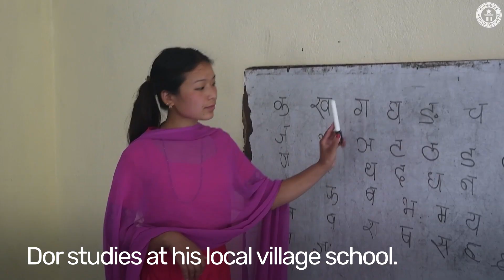Shortest Teenager Living - Guinness World Records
Dor Bahadur Khapangi was born on 14 November 2004 and has now been confirmed as the world's shortest teenager at a height of 73.43 cm (2 ft 4.9 in).

Dor lives in Golanjor in the Sindhuli district of Nepal and weighed just 10 kg (22 lb) during his medical examination.

He was introduced to Guinness World Records by fellow Nepalese record holder Thaneswar Guragai.